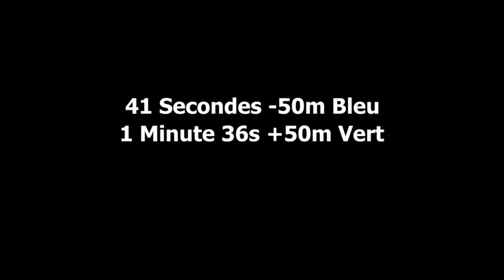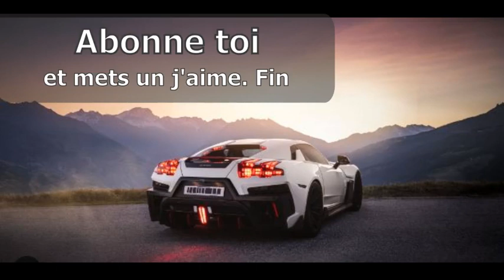Les Plus Hautes Tours de Coulaines // The Highest Towers of Coulaines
FR: Liste des plus hautes Tours de Coulaines , ville française de 8 003 hab en 2021, avec : la Hauteur , les étages, l'année et l'utilité .
ENG: List of the tallest Towers in Coulaines, French town of 8,003 inhabitants in 2021, with: Height, floors, year and utility.

Hauteur Moyenne : 47m
Date Moyenne : 1974 (bâti âge type ancien)

1970 1 tour 61m
1075 4 tours 43,5m